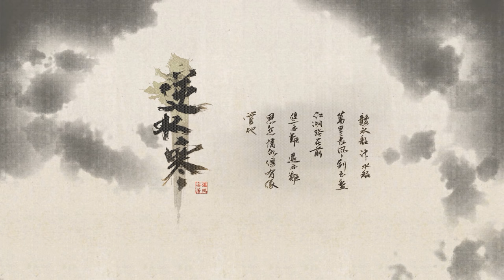Justice Online Hand to Hand Class - Iron Cloth - Short Story Gameplay - Low Level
I'm thinking of leveling up a second character on the side for fun.
Trying out a melee job using Action Combat Mode, seems okay.
- PC - Wuxia MMORPG - CN - Open Beta - Semi F2P

Follow and AMA on Facebook!

My personal list of games for your phone or tablet.